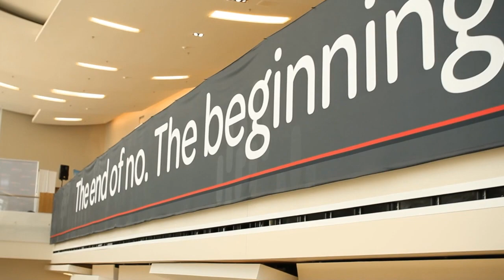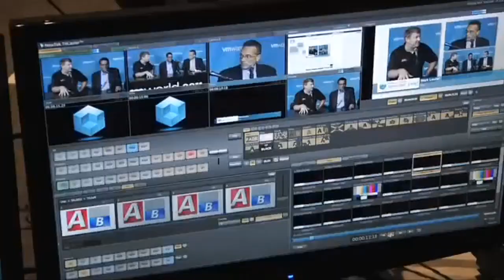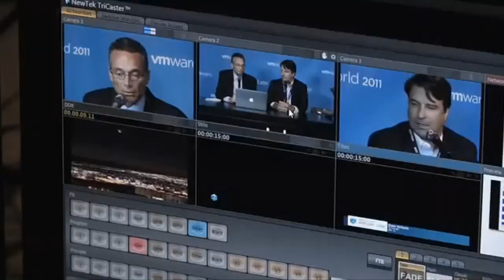Dorothy Ortale & Ricardo Chavira | ServiceNow Knowledge13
Dorothy Ortale & Ricardo Chavira, Yale University, at ServiceNow Knowledge13 with Dave Vellante and Jeff Frick

TheCube host Dave Vellante was joined by guests Dorothy Ortale, Knowledge manager, Ricardo Chavira, IT Director, and Rick Smith, Director of Metrics & Quality Assurance with Yale University, to talk about the way practitioners are using ServiceNow at the recently concluded Knowledge13 conference.

Vellante admitted that he loves to come to these events, seeing what both the vendors and the customers are saying about the product. This time, the allignment is very high, and everyone seems to be on the same page.

Dorothy Ortale spoke with Velante about the Knowledge base, the creation process and the implementation of ServiceNow.

Obviously, knowledge is very important at Yale, but there are a lot of groups within the IT organization that have their own repository of knowledge — that what Yale is trying to do now, gathering all the knowledge into one database. The purpose of doing this is so the knowledge can be shared.

Efficient knowledge

Ortale vouches they can provide rock-solid services for their clients whenever they call the help desk. They strive to increase the efficiency without rediscovering information. Knowledge management is fairly new and they are doing that using ServiceNow. The owners of the service are considered subject matter experts, and they are needed to write information regarding their subject, so the Tier 1 support can help the clients, having the most accurate information.

As for the process of knowledge creation, it's a combination of capturing existing knowledge and proactively creating new ones. it is becoming a requirement now that, when a new service is being rolled out, knowledge must be present weeks before that, so that Tier 1 support can be educated. Tier 1 support is how clients perceive the company, so having good support is boosting clients' confidence.

Yale in the cloud

About ending up using ServiceNow at Yale, Dorothy confessed she started out as a client, using Change Management and Incident Problem, and then, after being selected as Knowledge Manager, recommended it for use at work. To this day, it's being used pretty much turnkey, with little customization.

What is interesting is that at Yale, ServiceNow is used as a publishing platform and a Content Management System, along with Drupal. Content is created within ServiceNow and then published on the web as How To articles.

Ortale emphasized that "knowledge is a process, not a tool. The tool is ServiceNow."

Moving on to the IT Director, Ricardo Chavira, Vellante wanted to know how he sees the future of ServiceNow within the organization.

The future of ServiceNow at Yale

Ricardo Chavira is part of the Service Management team, primarily in charge with setting up and running service management program, which includes Incident Management, Change, Release, and Knowledge Management. It's a combination of building and improving the processes, and working on governance issues in the entire organization.

Yale adopted ServiceNow as a service management platform (ITSM), and it does that very well, with a high degree of versatility. They're currently developing a Configuration Management Data Base  (CMDB), looking at Release manager, and al lot of other processes and the AppCreator.

Life before ServiceNow meant a lot of ad-hoc and inconsistent processes, resulting in a lot of finger pointing. What ServiceNow brought in was the accountability for the service owner from end-to-end, and it is definitely a platform that will be used in the future.

For the final leg of the interview, Vellante turned to Rick Smith, Director of Metrics & Quality Assurance.

Smith's primarily responsibility is making sure Quality standards are met throughout the IT Systems and Services.  He also ensures that they remain client-focused, and that they make fact-based decisions whenever possible.